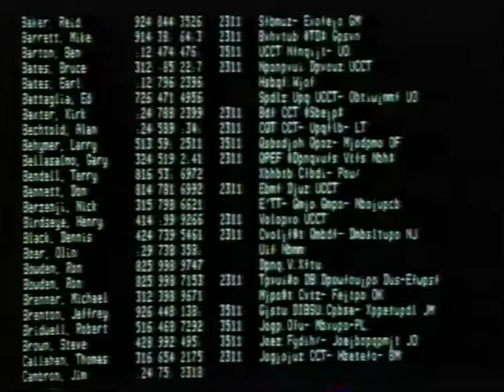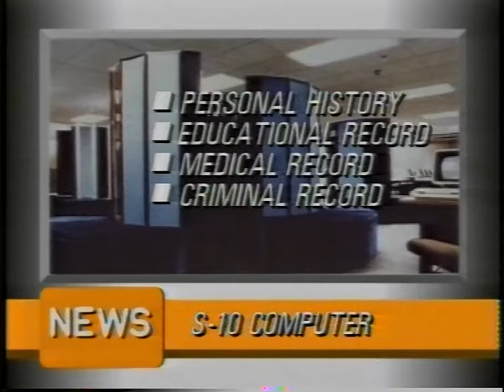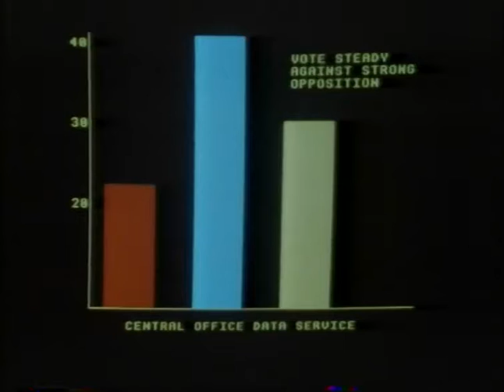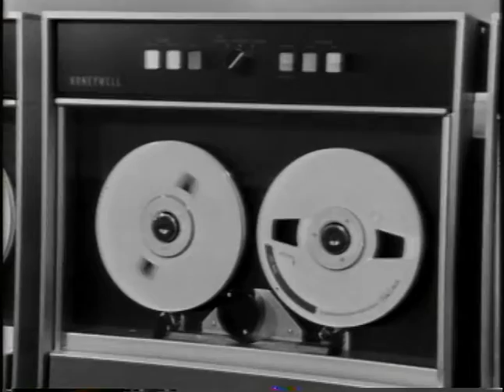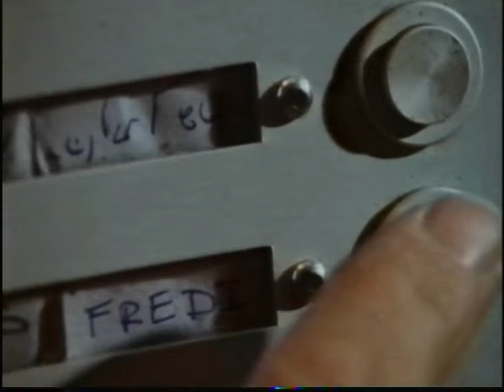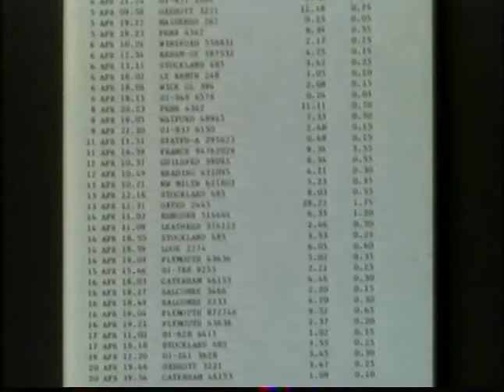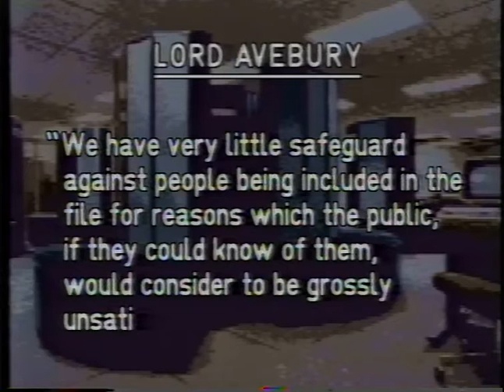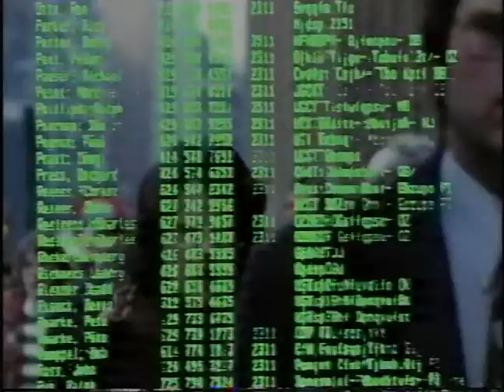Welcome To My World - Episode 2 - "The Leak"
Speculations on life in the computer age with Robert Powell.
First broadcast on BBC 1 on Sun 18th Oct 1987 at 23:05

Episode 2: The Leak

Suppose it's the year 2000 and every home has its data terminal and that libraries disappear.

Imagine that politics are the business of electronic engineers and that governments maintain computer dossiers on every citizen from birth to death.

What if a clandestine group of computer hackers broke into a secret government database and leaked its contents on to every domestic screen?

Is that the only way to stop the world of 1984 coming true?

Videotape editor STEVE KNATTRESS
Music ANDY ROBERTS
Producer PAUL KRIWACZEK

Contributors
Unknown: Robert Powell
Producer: Paul Kriwaczek

Recovered from VHS Tape.